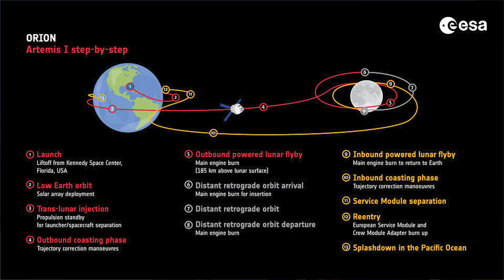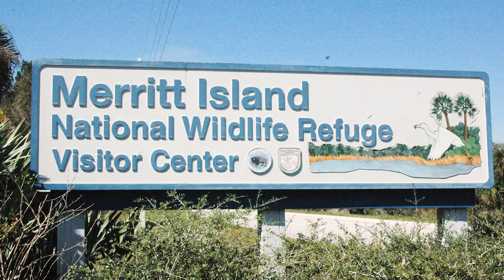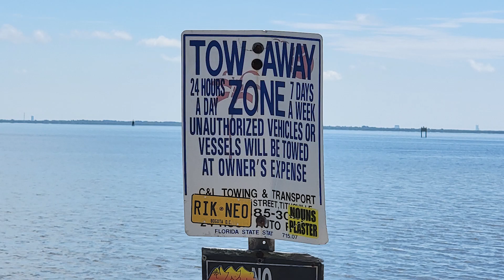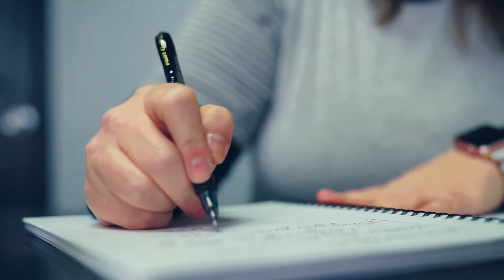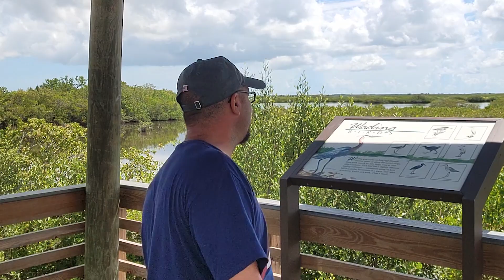What you should know, Artemis 1 (SLS) Launch! (Florida)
Hey friend's, the days keep ticking away for the launch of Artemis and the Space Launch System (SLS). The Countdown clock continues to wined down,  and so far NASA is saying that all engineers are saying that it's still a GO for August 29th at 8:30am EST.

HOW EXCITED ARE YOU TO SEE THIS LAUNCH? ARE YOU COMING? AND FROM WHERE?

A launch like this has not happened in my lifetime! You can almost feel the excitement in the air around the Space Coast. Brevard County is expecting over 100,000 visitors,  but I strongly believe that those numbers are underestimated. On Saturday the August 27th Daytona will have their Coke Zero 400 race! And that race alone brings 200,000 people to the East Coast of Florida!
If those people stay the weekend and make it over to Titusville or Cocoa Beach, God help us! hahaha!

Please, be safe, and have patience! People from all ages will be here for the same reasons you will. For the love of Space and to witness a historic launch. So be courteous to others and help out in whatever you can to make your trip a memorable one. Bring LOTS of water, ICE, and food! Area's could end up being closed off preventing you from reaching fast food places and supermarkets. BE PREPARED!!
 I really can't say that enough!

I'm hoping to post another video soon about traffic expectations, to have you better prepared about evacuation zones once the launch happens. According to the Titusville Police Department, US-1 will have changes to help clear out the area. The road that leads to Kennedy Space Center is the 405. That road is prohibited 🚫 to park, or even stop to watch a launch. It's federal land, as well as Playalinda. Playlinda will be closed as well.

Take Care!

Stock footage Credit: CTEM, NASA, JennyHPhoto, Great SpaceX, ESA, Merritt Island wildlife rescue, Moon mission Archives, Art Freeman broadcast,

The Right Stuff clip:
Max Shenk